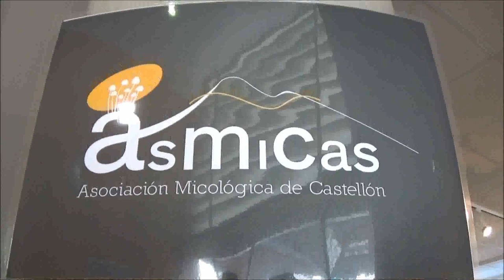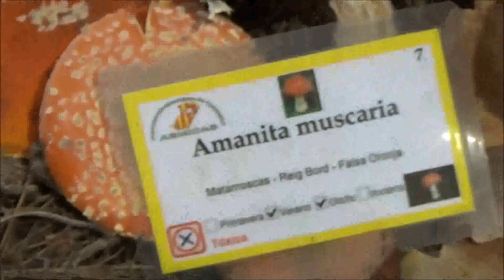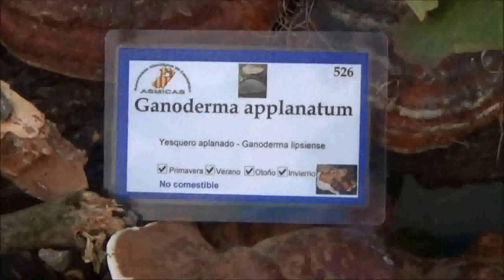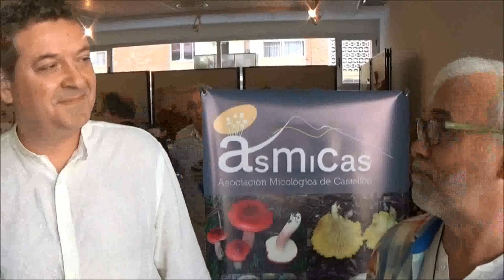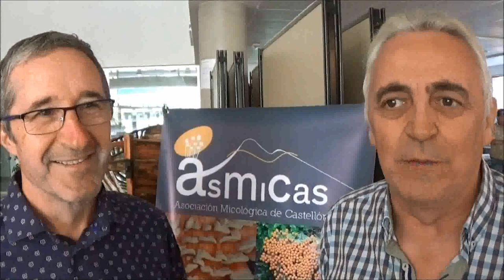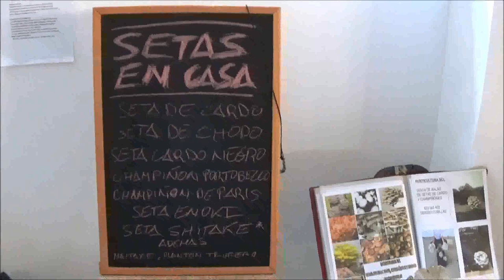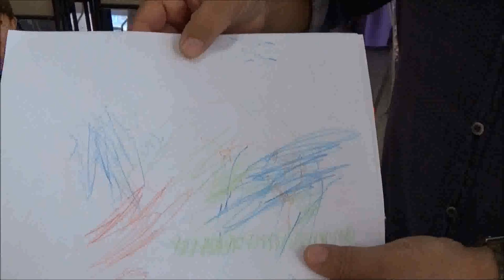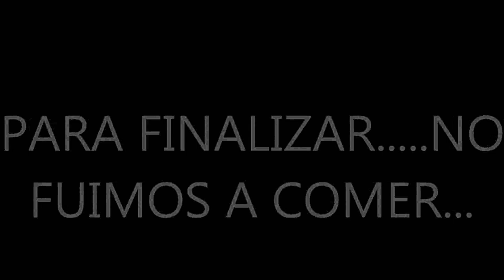I JORNADAS MICOLOGICAS ASMICAS 2016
EXPOSICION MICOLOGICA
MERCADILLO SETERO
NUEVA WEB ASMICAS
CONCURSO INFANTIL
SORTEO MATERIAL MICOLOGICO
COMODA DE HERMANDAD